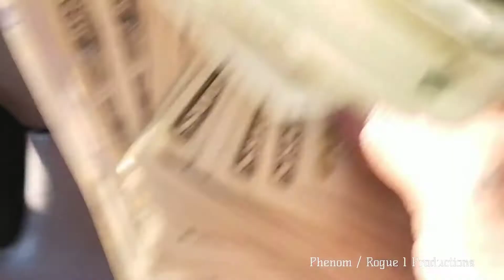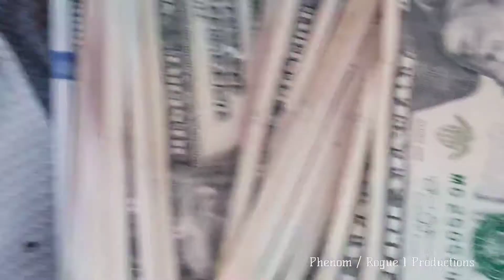Starlink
My Trap production, music for soundtracks, video games, commercials, Radio TV,  Movie scenes, Podcasts. I Own All Copyrights.  Experimenting with mellow sounds, hard drums and dark bass lines.